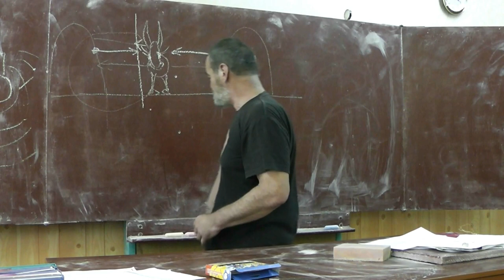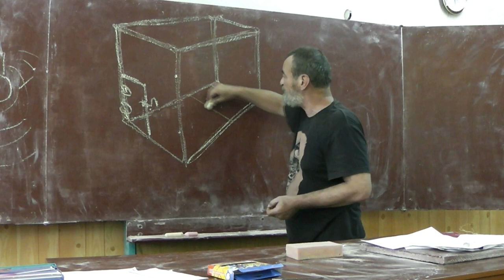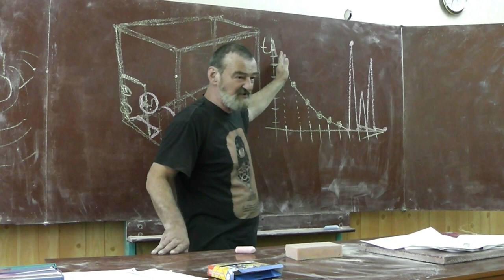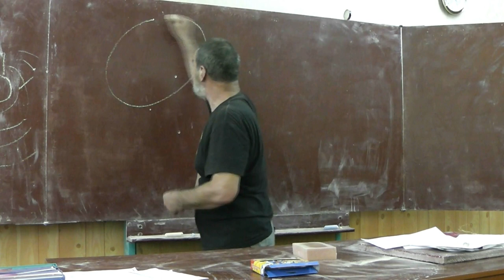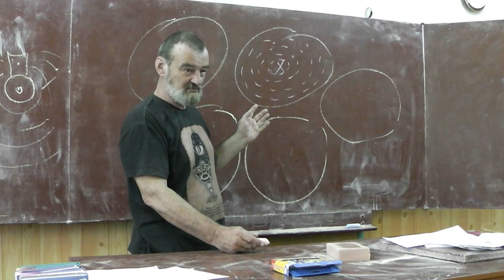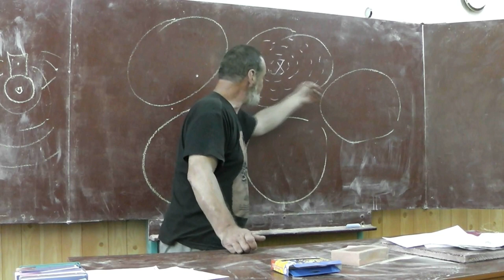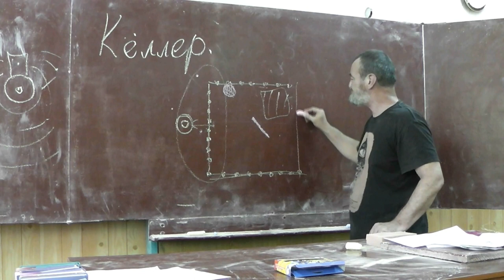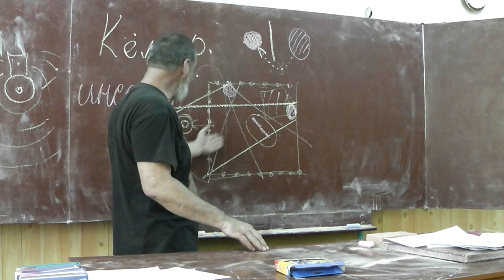68 Методы обучения